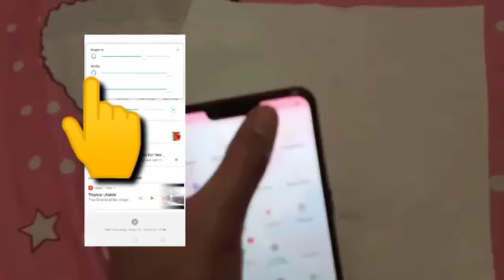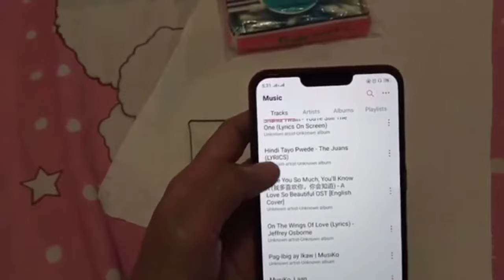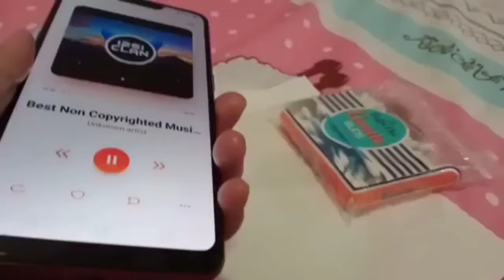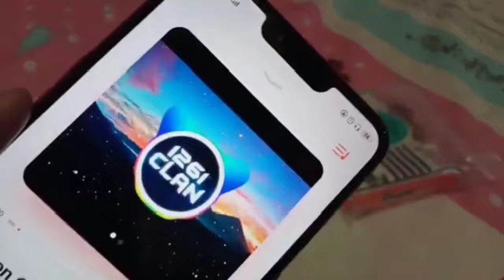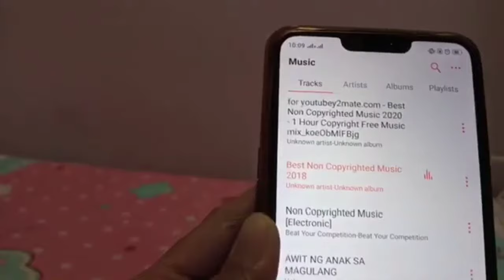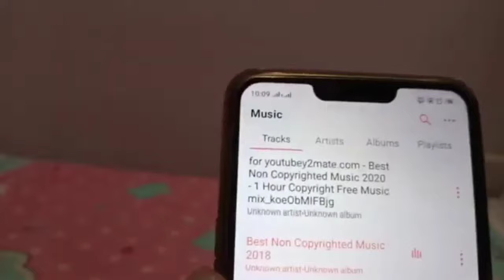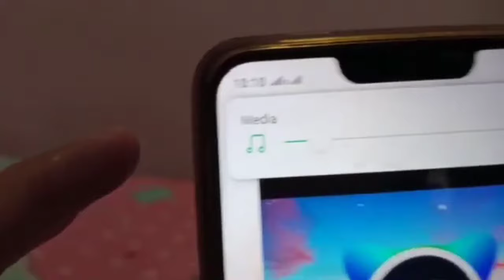100% Legit, Stuck in HEADPHONE MODE Sa ANDROID, PAANO MAALIS? Panoorin until the end.| Tagalog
Easy Fix! If you cant hear anything (music,videos,games etc)in your android phone but you can hear  if you use your  headphones,Is in then your headphone mode is stuck.It is  highly possible that u have lint,dirt,dust and/or water in your headphone jack.

So lets try to do this .Hope can help you guys.